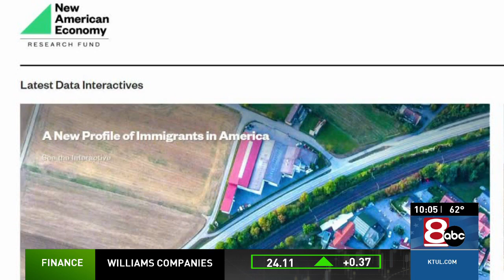Tulsa to take part in survey exploring race and COVID-19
Last December Vicente Ruiz had a very bad case of COVID. "To the point that I didn’t think I was going to make it," he said.

NewsChannel 8's Burt Mummolo reports.
Shot and edited by Gage Kinzer.